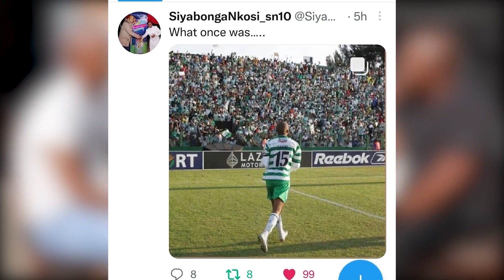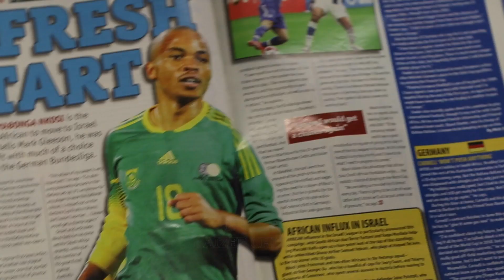EP 8#Lahlela SIYABONGA NKOSI on "confusing" time at Pirates, Doc, Celtic, Jersey no. 15 at Chiefs!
Conversation with former Kaizer Chiefs and Bafana Bafana midfielder, Siyabonga Nkosi. In this exclusive interviews he talks about the comparison with Doctor Khumalo, his time at Orlando Pirates. He talks about about his time Bloemfontein Celtic and Seisa Ramabodu Stadium. "Radushi" as Siyabonga Nkosi is affectionately known talks about his highlight playing in the Bundesliga and reflects on how it all started in Newcastle,